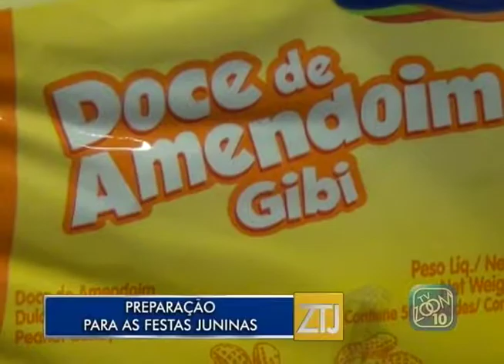16-06-2017 - PREPARAÇÃO PARA FESTAS JUNINAS - ZOOM TV JORNAL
Reportagem: Paula Winter
Imagens: Oduvaldo Junior
Edição: Thiago Ceccon